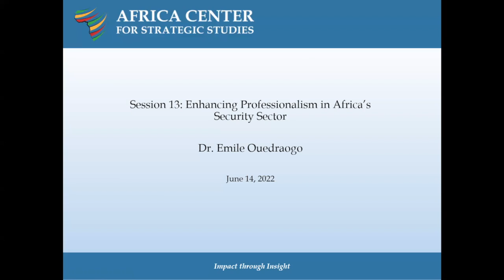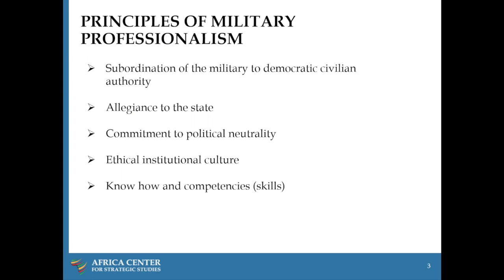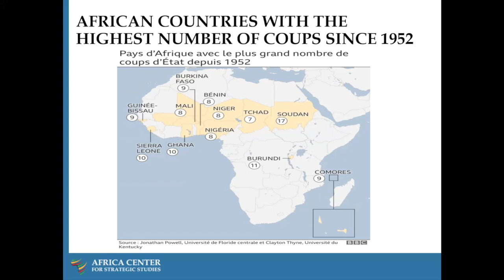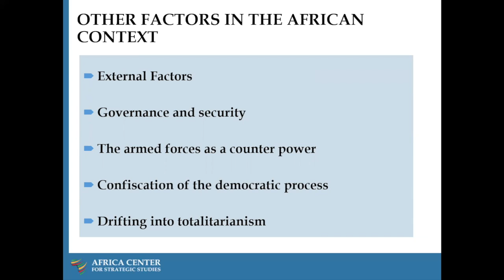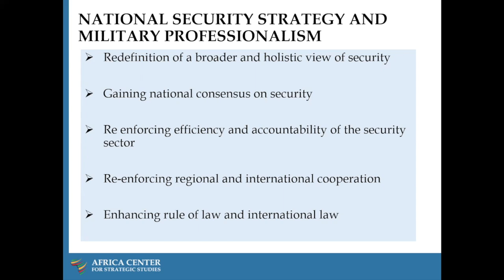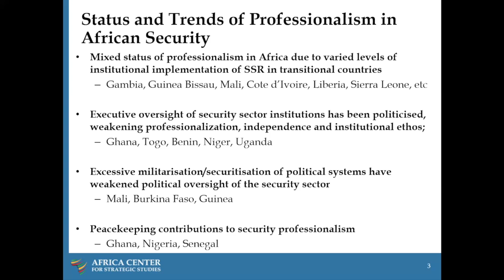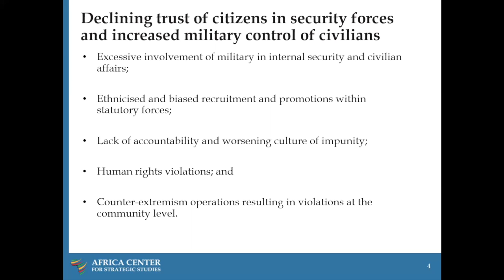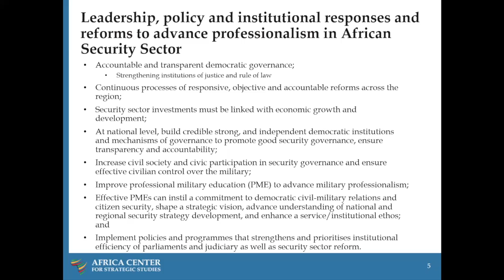Reforçar o Profissionalismo no Setor da Segurança em África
Objetivos:
• Examinar a situação do profissionalismo no setor da segurança em África, particularmente nos serviços militares, policiais e de inteligência.
• Avaliar os desafios ao profissionalismo no setor da segurança e os custos de um profissionalismo fraco nos serviços militares, policiais e de inteligência africanos.
• Partilhar conhecimentos, experiências e lições aprendidas para melhorar e promover o profissionalismo no setor da segurança em África, particularmente nos serviços militares, policiais e de inteligência.
• Examinar o papel dos líderes do setor da segurança no avanço do profissionalismo no setor da segurança em África.

Apresentado por:
Dr. Emile Ouedraogo
Dr. Kwesi Aning